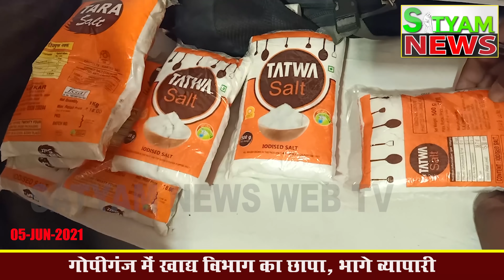BHADOHI जिले की आज की खबरें| भदोही 05 जून की खबर | BHADOHI Today News | BHADOHI 05 JUNE NEWS